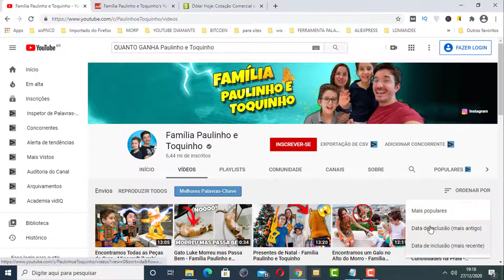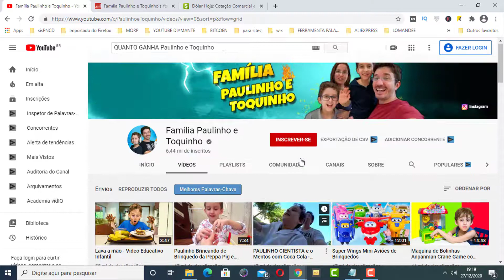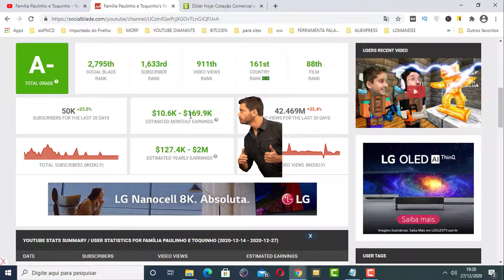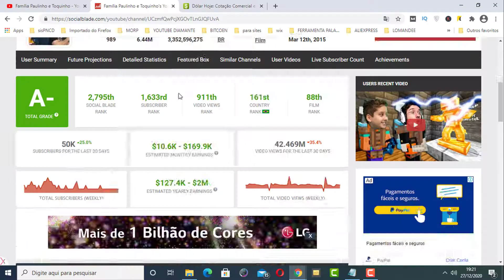Quanto Família Paulinho e Toquinho Ganha Por Mês?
Nesse vídeo vou te mostrar quanto família Paulinho e toquinho ganha por mês!

Se você quer saber quanto ganha família Paulinho me toquinho assista  esse vídeo até o final que vou te falar!

Se você tem curiosidade em saber quanto uma youtuber ganha assista esse vídeo que vamos te mostrar!

Quanto Ganha Isamara Amâncio?